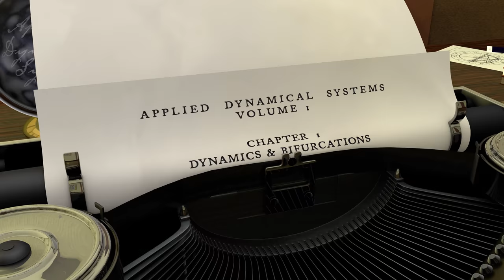ADS : Vol 1 : CHAPTER 1 : Overview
Welcome to the Applied Dynamical Systems videotext.  In this introductory chapter, you'll see a brief overview of what we'll cover in this first volume, on 1-dimensional dynamics.